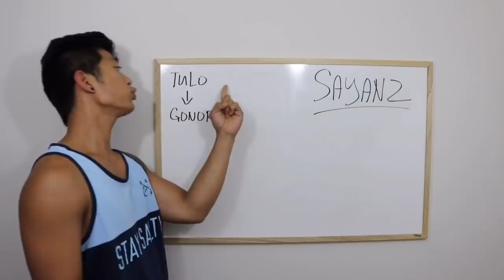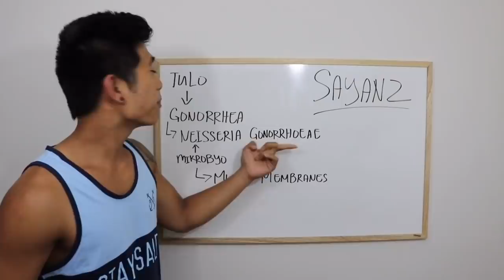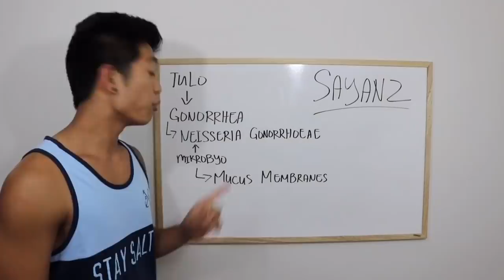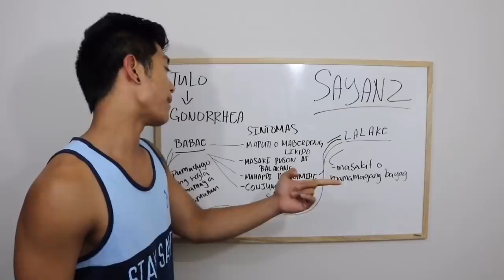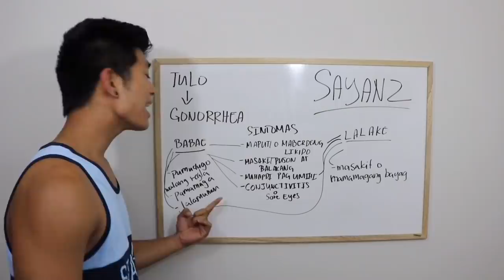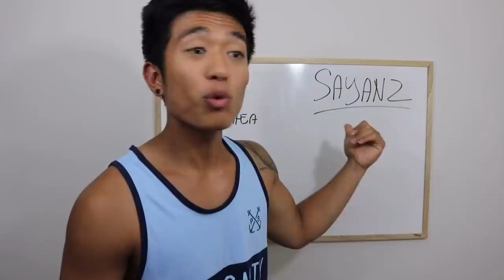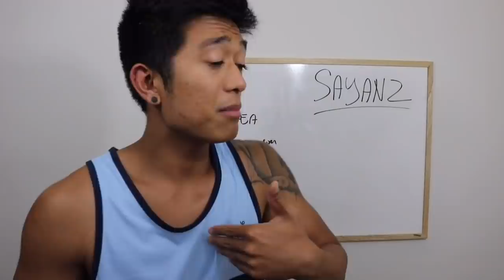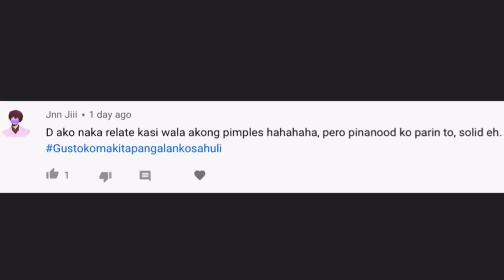Ano Nga Ba Ang TULO? At Pano to Nakukuha?